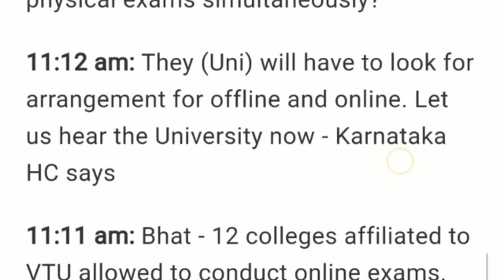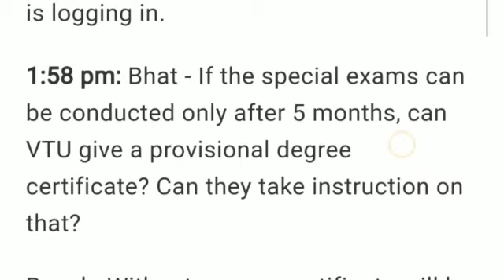KARNATAKA🔥HIGH🔥COURT🔥HEARS🔥PLEA CHALLENGING UGC GUIDELINES || WHAT HAPPENED IN COURT TODAY??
This video is regarding  the final year students.karanataka HC issues notice in plea challenging UGC guidelines to conduct final year exams within September 30.

What are all the hearing today in HC.

watch the video to get full information.